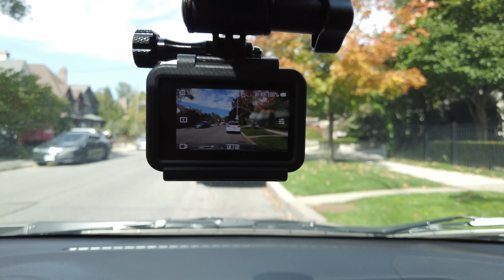Toronto Highway Skyline View Drive w/@ActionKid (Oct '22)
A Toronto driving video featuring @ActionKid. We start off near Yonge & St Clair and head up to Eglinton Avenue East making our way over to the Don Valley Parkway. From there it's south to the Gardiner Expressway towards an amazing skyline view of downtown.

Recorded in 4K at 60 FPS on Tuesday, October 4, 2022.